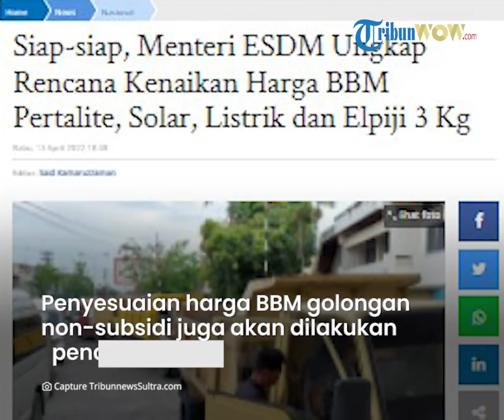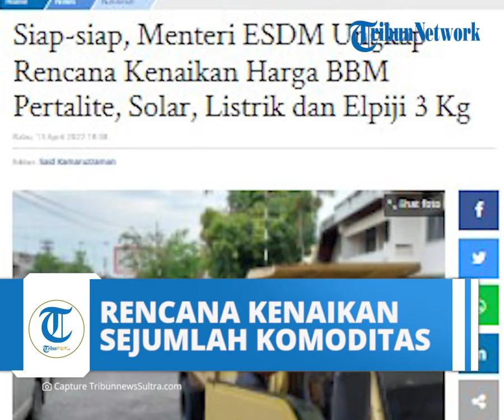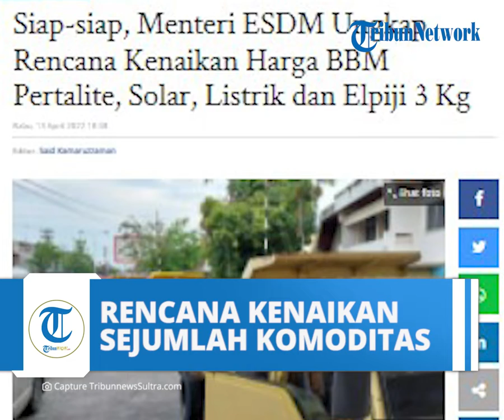Menteri ESDM Berikan Isyarat Kenaikan Sejumlah Komoditas Energi, Imbas Kenaikan Harga Minyak Dunia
TRIBUN-VIDEO.COM- Perang Rusia-Ukraina ternyata punya dampak besar.

Kenaikan harga minyak dunia akibat invasi Rusia ke Ukraina makin memberatkan neraca keuangan Indonesia.

Setelah resmi menaikkan harga Bahan Bakar Minyak (BBM) jenis Pertamax atau Ron 92, pemerintah kini mengkaji kenaikan harga jenis Pertalite dan Solar.

Selain itu, tarif listrik dan harga elpiji 3 kg juga dipertimbangkan untuk naik.

Sinyal kenaikan ini sebenarnya sudah pernah disampaikan Presiden Jokowi beberapa waktu lalu.

Menurut Jokowi, kondisi sekarang ini cukup sulit. Ekonomi dan moneter Indonesia sangat dipengaruhi oleh kondisi ekonomi global yang situasinya kini sedang bergejolak. Namun, isu tersebut kemudian senyap.

Kini, Menteri ESDM pun menyampaikan secara blak-blakan tentang rencana tersebut kepada DPR RI.

Dalam Rapat Kerja dengan Komisi VII DPR RI, Rabu (13/4/2022), Menteri Energi dan Sumber Daya Mineral (ESDM) Arifin Tasrif menyampaikan rencana pemerintah untuk menaikkan tarif listrik, serta harga elpiji 3 Kg, Pertalite, dan Solar.

Rencana kenaikan sejumlah komoditas energi tersebut merupakan strategi pemerintah dalam menghadapi kenaikan harga minyak dunia.

Arifin Tasrif menjelaskan, terdapat langkah-langkah yang akan dilakukan baik jangka pendek maupun jangka panjang, termasuk untuk sektor ketenagalistrikan.

“Kita lakukan penyesuaian atau pengurangan penggunaan BBM dan tekanan APBN di sektor ketenagalistrikan. Dalam jangka pendek, rencana penerapan tariff adjustment tahun 2022. Ini untuk bisa dilakukan penghematan kompensasi sebesar Rp 7 – 16 triliun,” ujarnya dalam rapat di Gedung Parlemen.

Selain itu, pihaknya juga akan melakukan efisiensi biaya pokok penyediaan listrik dan strategi energi primer PLN, serta optimalisasi pembangkit dengan bahan bakar sumber domestik (PLTU dan PLT EBT).

Lebih lanjut, untuk jangka menengah dan panjang di sektor ketenagalistrikan, strategi yang diambil di antaranya pemadanan dan pemilahan data pelanggan penerima manfaat berdasarkan DTKS untuk subsidi langsung.

Ada pula rencana percepatan pemanfaatan hidrogen sebagai sumber bahan bakar untuk transportasi, industri berat, dan pembangkitan, serta konversi motor BBM ke listrik yang akan dilaksanakan di masyarakat.

Elpiji 3 Kg

Pada kesempatan yang sama, Arifin Tasrif juga mengungkapkan rencana kenaikan harga elpiji 3 kg sebagai bagian dari stategi menghadapi lonjakan harga minyak dunia.

“Untuk menjaga ketersediaan elpiji dan mengurangi impor, dalam jangka pendek akan dilakukan peningkatan pendistribusian elpiji 3 kg tepat sasaran, bekerja sama dengan pemda dan aparat penegak hukum (APH),” jelasnya.

Kenaikan harga elpiji bakal diterapkan melalui perubahan formula elpiji 3 kg.

Kemudian, pihaknya juga akan melakukan uji coba penjualan dengan aplikasi MyPertamina untuk 34 kabupaten/kota pada 2022.

“Sedangkan dalam jangka menengah dan panjang, melakukan substitusi dengan kompor induksi jaringan gas. Kita harapkan bisa sekitar 1 juta rumah tangga per tahun. Kemudian subsidi komoditas menjadi subsidi langsung ke pengguna,” tandasnya. “Penyesuaian harga jual eceran untuk mengurangi tekanan APBN dan menjaga inflasi,” sambung Arifin Tasrif.

Harga BBM Naik

Sejalan dengan itu, pemerintah juga merencanakan kenaikan harga BBM subsidi dalam jangka menengah dan panjang.

“Dalam jangka menengah dan panjang kita akan melakukan pengamanan dengan peningkatan cadangan operasional menjadi 30 hari dan manajemen stok secara jangka panjang, optimalisasi campuran Bahan Bakar Nabati (BBN) dalam solar, penyesuaian harga Pertalite, Minyak, Solar, dan mempercepat bahan bakar pengganti,” jelasnya.

Dalam jangka pendek sendiri, Arifin mengungkapkan, pemerintah akan menjaga ketersediaan pasokan dan distribusi BBM khususnya pada periode Ramadhan dan Idul Fitri.

Pihaknya juga meningkatkan pengawasan dan penindakan penyalahgunaan BBM serta memaksimalkan fungsi digitalisasi SPBU.

Penyesuaian harga BBM non-subsidi juga termasuk dalam rencana jangka pendek ini.

Selain itu, pihaknya mengusulkan peningkatan kuota BBM.

Kuota Solar diusulkan bertambah 2,29 juta kl menjadi 17,39 juta kl, Mitan 0,10 juta kl menjadi 0,58 juta kl, dan Pertalite 5,45 juta kl menjadi 28,50 juta kl.(*)

Artikel ini telah tayang di Kompas.com dengan judul "Tarif Listrik hingga Harga Pertalite, Solar dan Elpiji 3 Kg Bakal Naik"

Artikel ini telah tayang di SerambiNews.com dengan judul Siap-siap, Menteri ESDM Ungkap Rencana Kenaikan Harga BBM Pertalite, Solar, Listrik dan Elpiji 3 Kg,